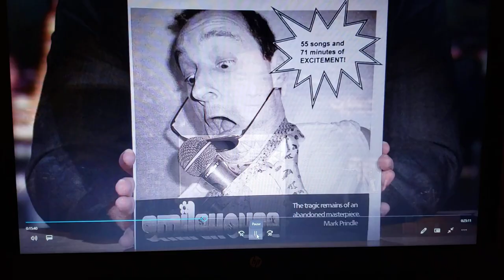The time that Jimmy Fallon THOROUGHLY ENJOYED my music on his show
This is from the January 18, 2021 episode of "The Tonight Show," during a segment called 'Do Not Play.'  PLEASE NOTE: No other songs on my Smilehouse CD-R sound like this.  It is an intentionally awful, screamy song. But hey!  It got me on the air!

I have no idea where, how or why Jimmy Fallon's staff came across Smilehouse.  It's a homemade CD-R I had recorded 14 years earlier!  And it was also never released on LP; his staff blew up the CD-R cover to make it look like an album cover.

I owe Aaron Conn a jillion thanks for alerting me to this, and an equal jillion thanks to Greg Hazen for hunting down a copy after The Tonight Show removed it from YouTube.